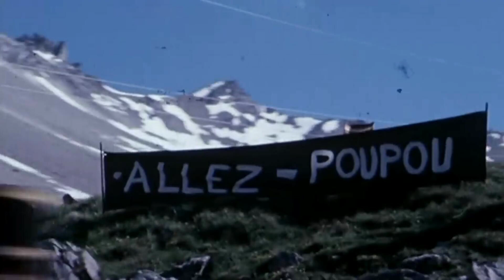Raymond Poulidor Papi de/from Mathieu van der Poel-Tour de France 1974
Raymond Poulidor (born 15 April 1936), nicknamed "Pou-Pou", is a French former professional bicycle racer, who rode for Mercier his entire career.
His career was distinguished, despite coinciding with two great riders – Jacques Anquetil and Eddy Merckx.This underdog position may have been the reason Poulidor was a favourite of the public. He was known as "The Eternal Second", because he never won the Tour de France despite finishing in second place three times, and in third place five times (including his final Tour at the age of 40). Despite his consistency, he never once wore the yellow jersey as leader of the general classification in 14 Tours, of which he completed 12. He did win one Grand Tour, the 1964 Vuelta a España.